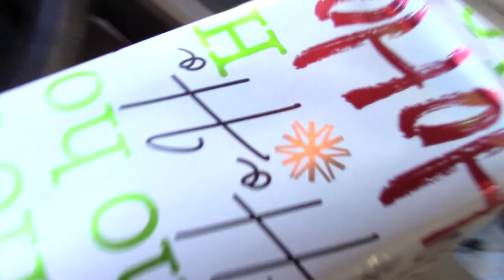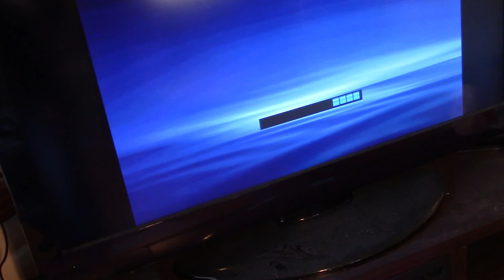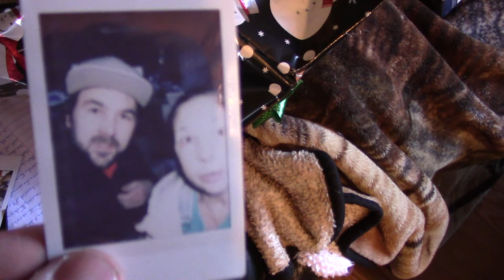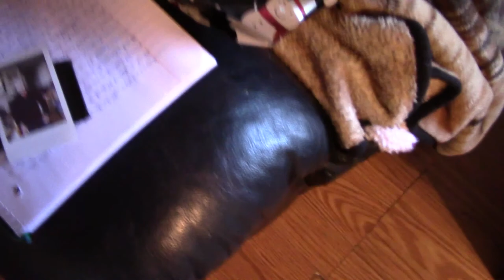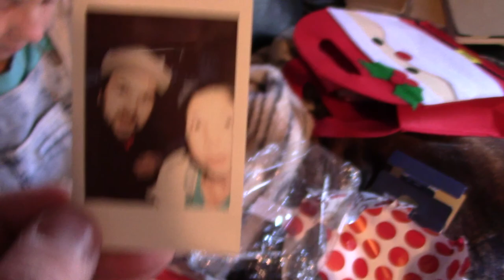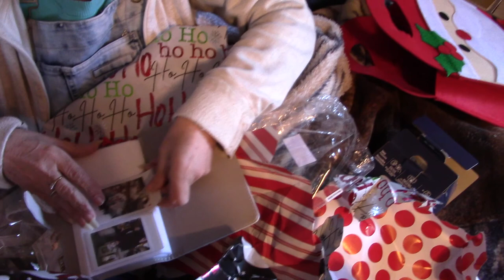Christmas 2020 - Opening gifts part 1